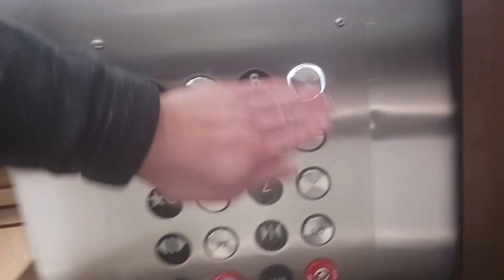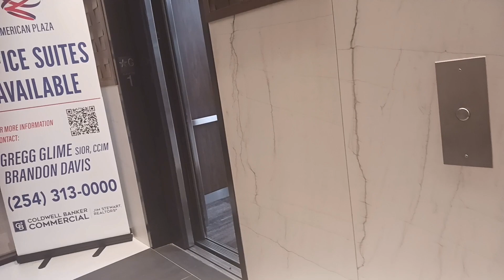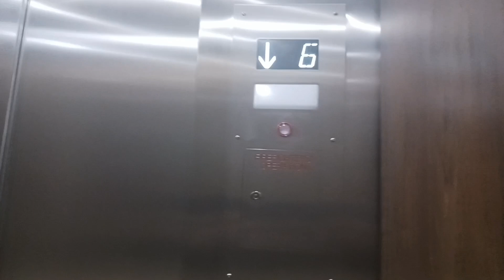Thyssenkrupp Traction Elevators At American plaza waco